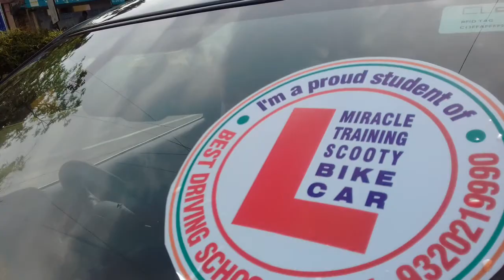AAKARSHAN ARORA CAR FINAL TEST RIDES ON 15TH DAY ALONE EXCELLENT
FINAL CAR TEST RIDES ALONE - SUPERB